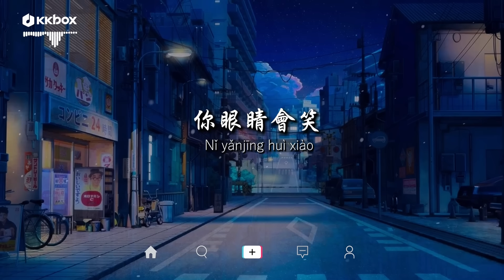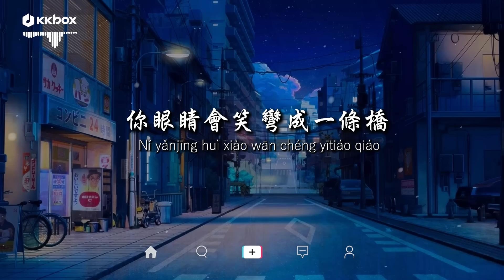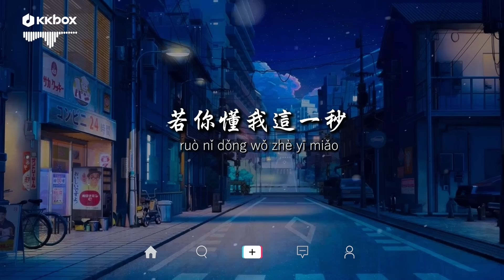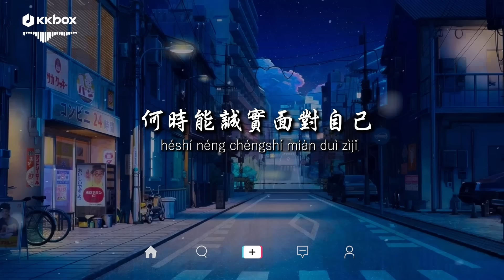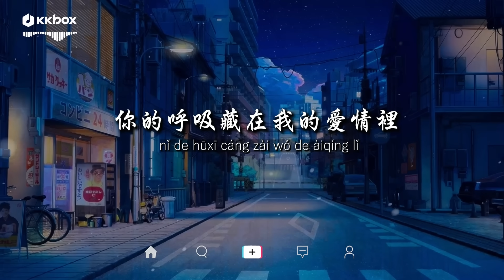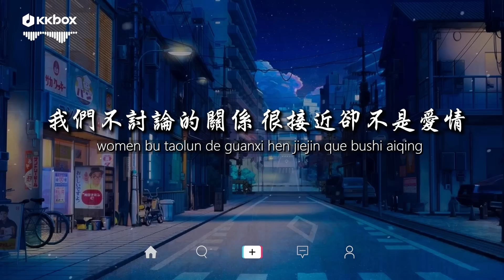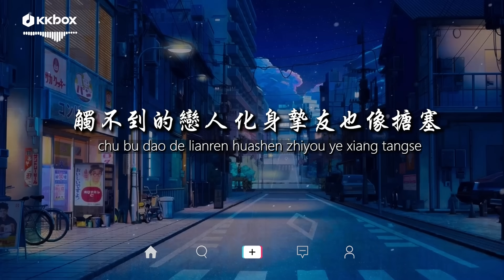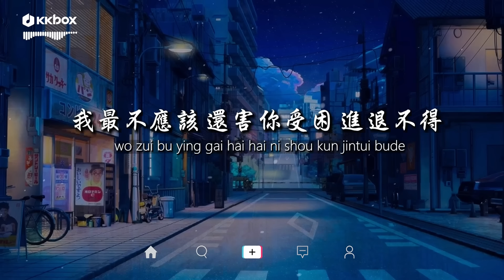WiFi歪歪 - 到不了·2023 【動態歌詞/Pinyin Lyrics】『我找不到我到不了，你所謂的將來的美好。』是非題, 摯友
[00:00:00] - WiFi歪歪 - 到不了·2023
[00:03:30] - WiFi歪歪 - 是非題
[00:06:50] - WiFi歪歪 - 摯友

你眼睛會笑
彎成一條橋
終點卻是我
永遠到不了
感覺你來到 是風的呼嘯
思念像苦藥 竟如此難熬
每分每秒

我找不到我到不了
你所謂的將來的美好
我什麽都不要
知不知道
若你懂我這一秒

我想看到我在尋找
那所謂的愛情的美好
我緊緊的依靠
緊緊守牢不敢漏掉
一絲一毫 願你看到

你眼睛會笑 彎成一條橋
終點卻是我 永遠到不了
每分每秒

我什麽都不要
知不知道
若你懂我這一秒

我緊緊的依靠
一絲一毫願你看到